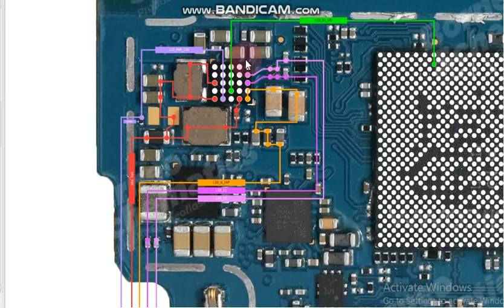sm a235 lcd light jumper ways Samsung galaxy a23 lcd light not working solution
sm a235 lcd light jumper ways Samsung galaxy a23 lcd light not working solution for all mobile hardware solution mobile schematic diagram all mobile hardware and software india technology Indian technology